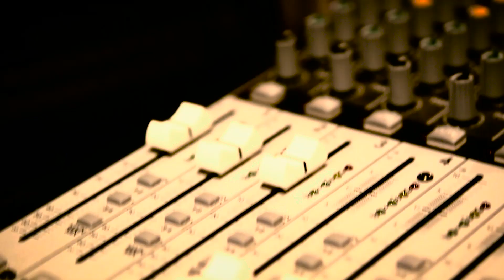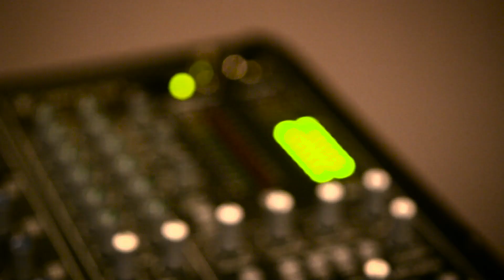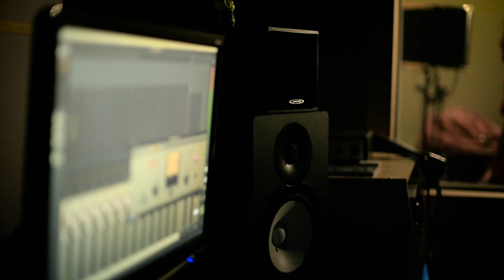Smouke - Fora de Compreensão (Clipe Oficial)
Produção: Oca Fotografia
Direção: Taua Klonowski e Igor Tibiriçá
Edição e Finalização:  Taua Klonowski e Igor Tibiriçá
Áudio: Rodrigo Itaboray